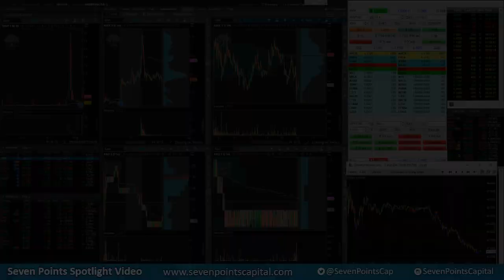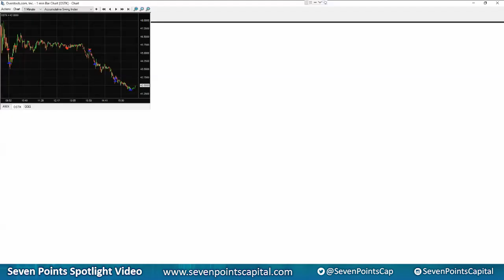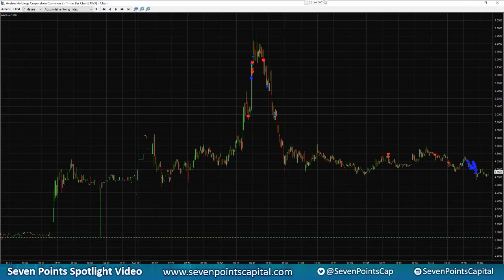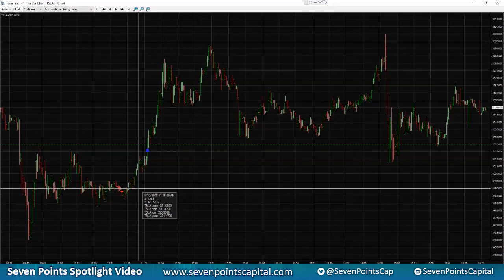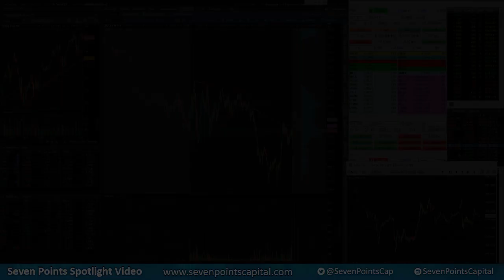Seven Points Capital - Trader Takeaways 8.10.18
*About Seven Points Capital*
Seven Points Capital is a Broker Dealer operating as a multi-strategy proprietary trading firm. Based in New York City, with additional offices in New Jersey and Florida, we seek the best and brightest traders and encourage them to perform at their full potential. As a trading firm built by traders, we understand the importance of balancing risk vs reward, as well as the value of challenging each other’s thinking to become better traders.

Experienced Trader located in NY, NJ or FL?